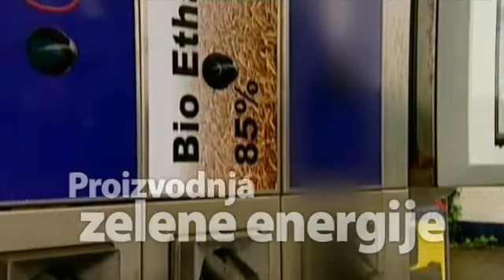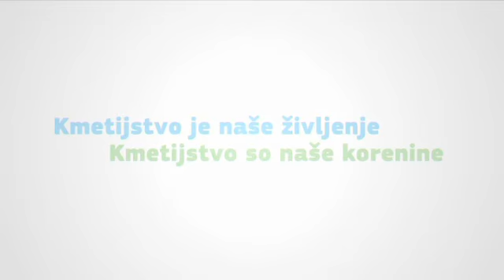Javne dobrine in trajnostno kmetijstvo